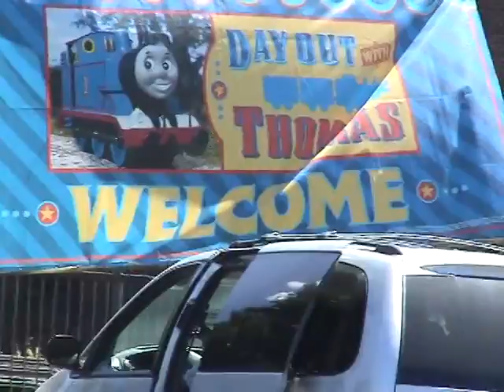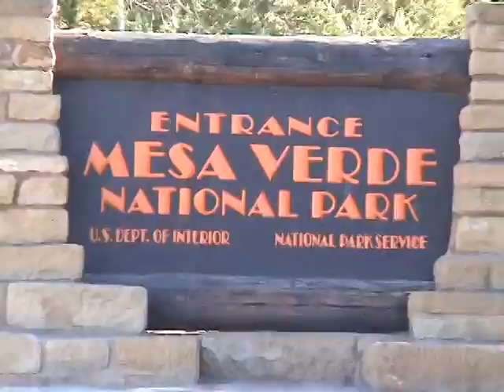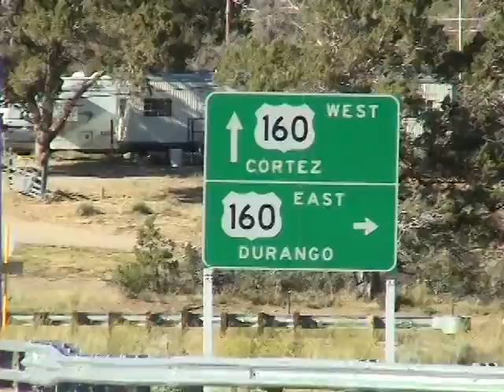2004/06/20 The Trains Trip: Durango - Mesa Verde National Park